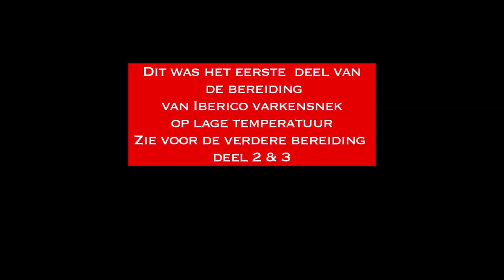Spoedcursus: langzaam gegaarde Iberico Varkensnek Deel 1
De pata negra hammen in al hun kwaliteitsklassen zijn inmiddels een begrip geworden, maar er zitten natuurlijk nog veel meer eetbare delen aan het eikelverslaafde Spaanse scharrelvarken. De buik, de poten, de rug, maar vooral ook de schouder en de nek. De relatief kleine big levert een handzaam nekstuk op van ongeveer anderhalf tot twee kilo dat mooi vet dooraderd is en zich uitstekend op lage temperatuur laat omsmelten tot een heerlijke winterschotel, die op geen kerstdis zal misstaan. René Ameling, cuisinier en docent aan ROC Amsterdam, doceert in drie afleveringen hoe je in de keuken te werk gaat. In dit eerste deel wordt het vlees ovenklaar gemaakt.